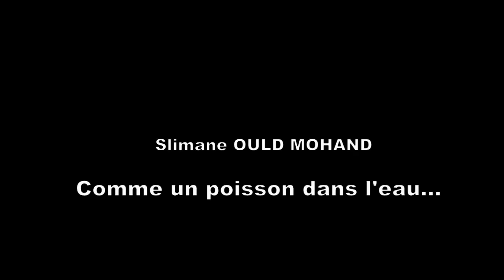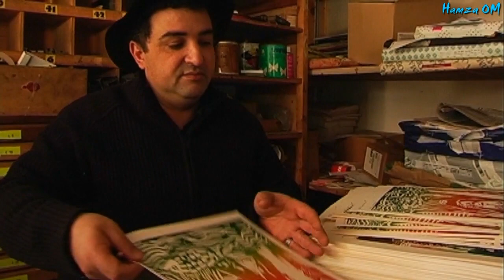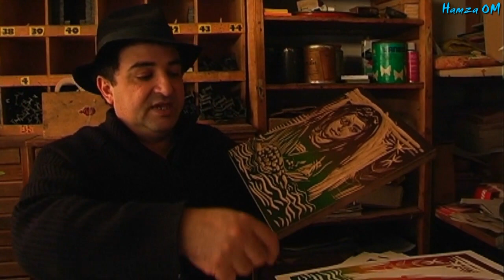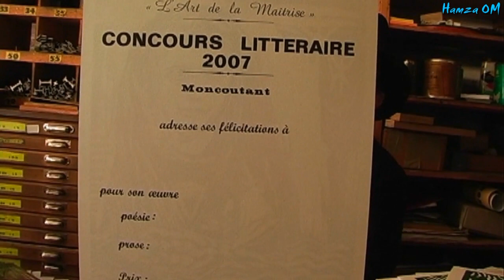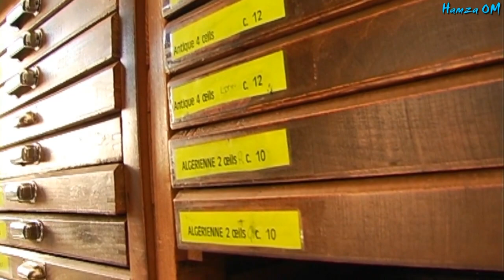Slimane le Birkhademois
Slimane Ould Mohand, né en 1966 à Birkhadem (Alger), est un peintre et graveur algérien qui expose sous le nom de Slimane.

« ... Slimane Ould Mohand, qui choisit de rappeler tantôt un Chagall berbère et tantôt un Klee kabyle, et dont l'invention est toujours singulière et délicate... »
— Jean Daniel, Oublier l'Algérie ?, dans "Le Nouvel Observateur", n° 1580, Paris, 16 février 1995 (p. 39).

« Sablant, mastiquant, regriffant ses papiers au sein d'un matiérisme aussi raffiné que magistral, qui s'accompagne parfois de reliefs délicats, il ne renie jamais ses racines. Toutes ses œuvres sont des sortilèges d'Orient, des contes des mille et un jours. »
— Marc Hérissé, Slimane Ould Mohand, dans ”La Gazette de l'Hôtel Drouot”, 2 février 1996.

« Ses toiles sont des miroirs où souvenirs et imaginaire se mêlent sur un fond cloisonné, un découpage coloré de l'espace (...). Il s'adonne à un récit fourmillant où s'amoncellent des détails explicites renvoyant à des vides qui sont absences. Sa matière a des rugosités qui rappellent les façades du bled (...). De l'épaisseur maculée de griffures, de signes surgissent des personnages, des poteries, des oiseaux parfois à peine silhouettés. »
— Lydia Harambourg, Slimane Ould Mohand, dans “La Gazette de l'Hôtel Drouot”, Paris, 12 février 1999.

« ... rien de moins anecdotique que les images de Slimane. Si réelles soient les femmes qui traversent sa toile, si évocatrices d'un monde de pudeurs passionnées, de tragédies coutumières, ce qui est figuré là est un système de signes, de suggestions colorées (...) Peintre et Kabyle, Slimane n'est pas un 'peintre kabyle'. C'est un artiste qui témoigne pour son peuple, comme pour beaucoup d'autres (...). »
— Jean Lacouture dans Slimane, Musées de Niort, 2001 (p. 8).

« Dans le miroir de la plaque de cuivre, c'est parfois le visage de l'angoisse qui se reflète. Slimane l'entame, d'abord à coups de burin, ensuite à l'acide. Et quand il recouvre la plaque d'une feuille de vélin d'Arches immaculée, et qu'il l'écrase du rouleau de sa presse, ce n'est pas un requiem qu'il en extrait, mais un hymne à la vie. »
— Hamid Tibouchi dans Slimane, Musées de Niort, 2001 ( p. 10).

« Parmi tout un ensemble de plus jeunes peintres, qui intègrent l'évocation de la graphie berbère, s'imposent les féeries colorées, aiguës et tendres de Slimane Ould-Mohand (1966) qui, dans l'espace granuleux, maçonné, de ses peintures, mêle visages féminins, cruches et théières, ânes, chats et oiseaux, réduits aux plus minces idéogrammes. »
— Michel-Georges Bernard, Lumières et signes, La peinture en Algérie, dans "Algérie, Littérature et Arts, Mohammed Dib", "Europe", n° hors série, Paris, 2003 (pp. 156 et157).